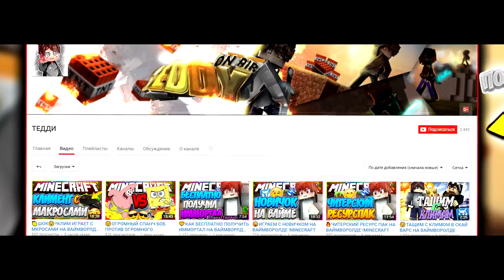СЕКРЕТНАЯ ТАКТИКА КАК СЛОМАТЬ КРОВАТИ ВСЕХ ПРОТИВНИКОВ В БЕД ВАРС! СЛОМАЛ ВСЕХ ЗА ПАРУ МИНУТ!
▰▰▰▰▰▰▰▼ЧИТАЙ НИЖЕ ТУТ ИНТЕРЕСНО▼▰▰▰▰▰▰▰

▶ Исполнители песен:
- NoCopyrightMusic
- Vexento